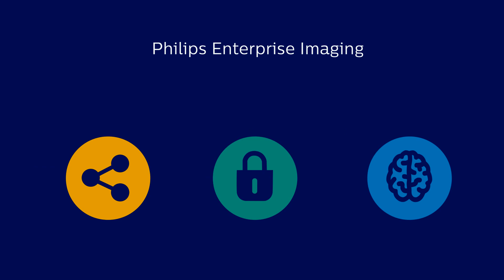Philips IntelliSpace PACS Radiology with Advanced Mammography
Achieve clinical excellence through quick, easy access to patient’s comprehensive records.  Philips IntelliSpace PACS Radiology with the Advanced Mammography package enables radiologists to read 3D mammograms and provides a single point of access for a holistic view of your patient’s medical history.
• Time savings for radiologists and technologists
• Cost and space efficiencies
• Higher patient satisfaction
The Advanced Mammography package improves workflow when reading Digital Breast Tomosynthesis (DBT) with tools including:
• Bidirectional localizer for synthetic 2D to 3D and 3D to synthetic 2D
• DBT slice indicator displays slice position and anatomical scroll direction
• DBT Slab tool allows the creation of slab displays
• Projections of Measurements and Annotations from 3D to 2D
• Mammography Tomosynthesis variable slab thickness